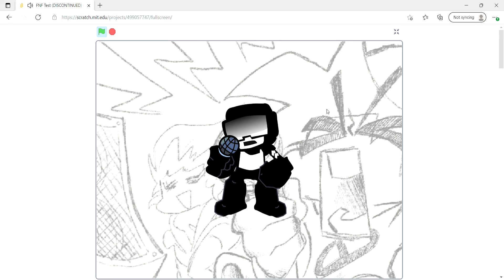FNF Sad Tankman Test